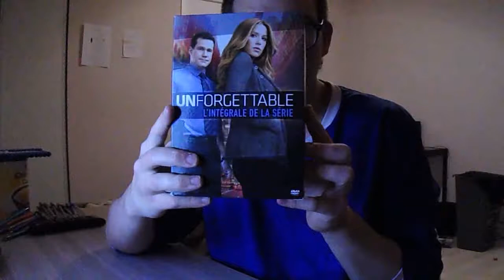j'écris des épisodes de séries tv épisode 5